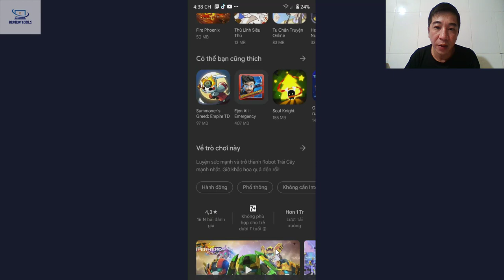Mini Game For Android Superhero Fruit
Game Siêu nhân Trái Cây Trên Điện Thoại Android

Chúc các Bạn Có Nhứng Giây Phút Thư Giãn Tuyệt Vời Với Kho Game Rất Hay Trên Điện Thoại Android